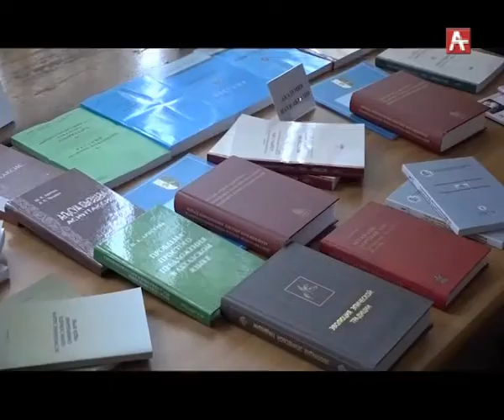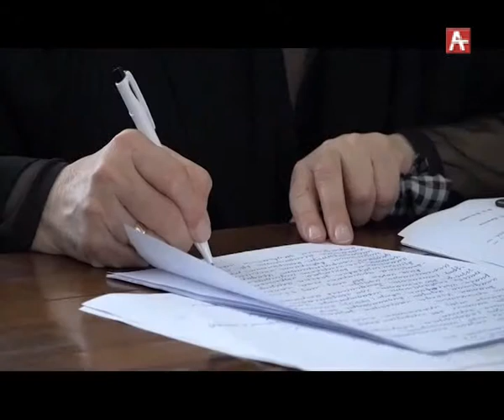Итоги АНА (абх) 27.03.2019